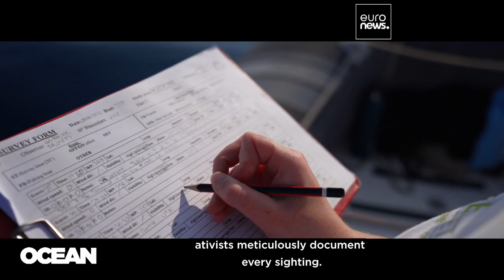Saving Mediterranean turtles and dolphins, one life at a time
Sea turtles and dolphins are protected species, yet they remain under threat. "Ocean" travels to Greece and Italy to meet activists and volunteers who work tirelessly to save these animal lives.